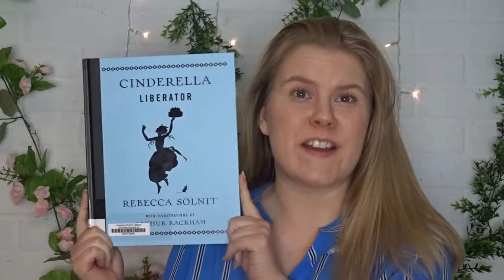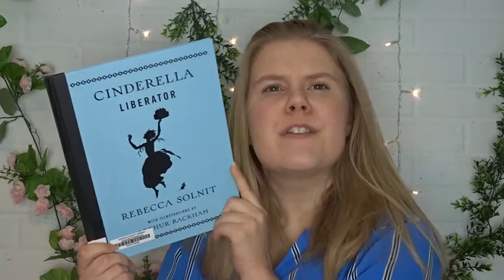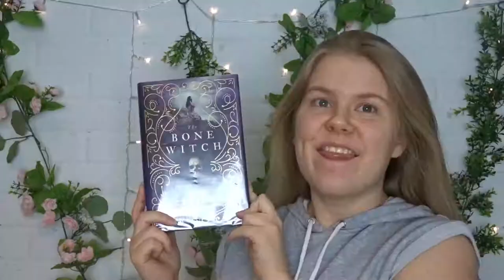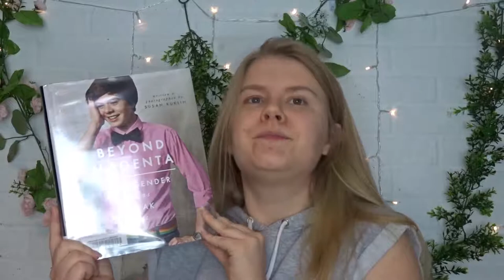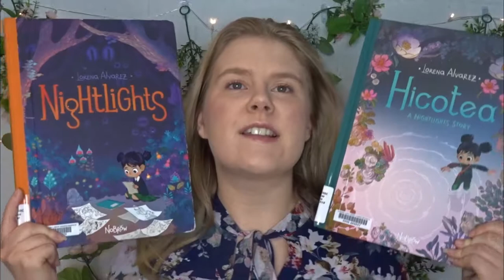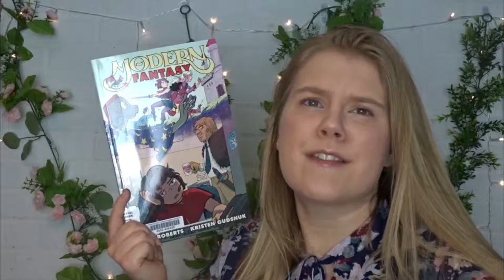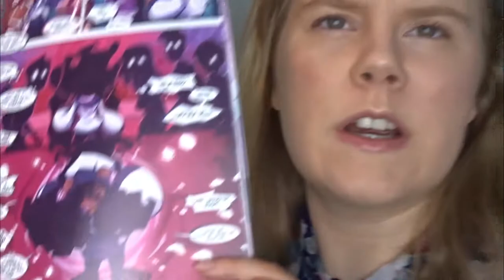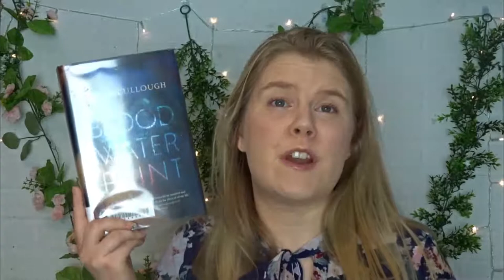September Wrap-Up | 2019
All the Books:
1. CINDERELLA LIBERATOR by Rebecca Solnit
2. I'M NOT DYING WITH YOU TONIGHT by Kimberly Jones + Gilly Segal
3. THE EVIL QUEEN by Gena Showalter
4. THE BONE WITCH by Rin Chupeco
5. BEYOND MAGENTA by Susan Kuklin
6. NIGHTLIGHTS by Lorena Alvarez
7. HICOTEA by Lorena Alvarez
8. MODERN FANTASY by Rafer Roberts + Kristen Gudsnuk
9. SWEETIE by Sean Dillon + Steven Petrivelli
10. CLICK by Linda Sue Park, David Almond, Eoin Colfer, Deborah Ellis, Nick Hornby, Roddy Doyle, Tim Wynne-Jones, Ruth Ozeki, Margo Lanagan, + Gregory Maguire
11. BLOOD WATER PAINT by Joy McCullough